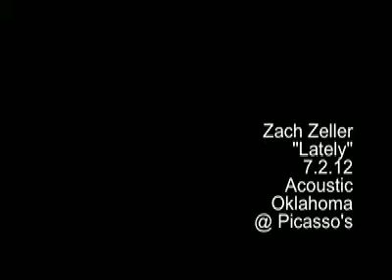Zach Zeller "Lately" live at Picasso's Cafe 7.2.12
acoustic oklahoma on the paseo